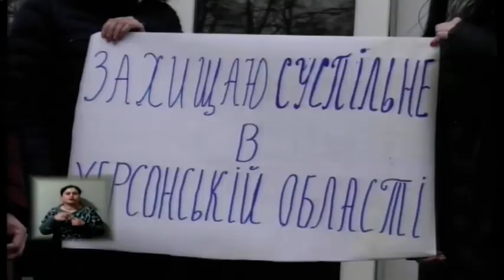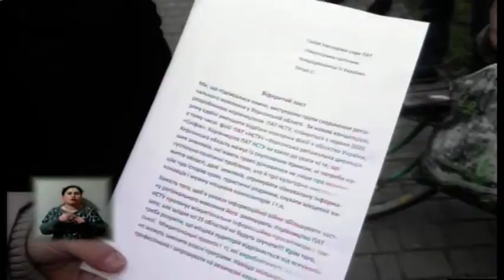25.02.2020. Новини. 17:00